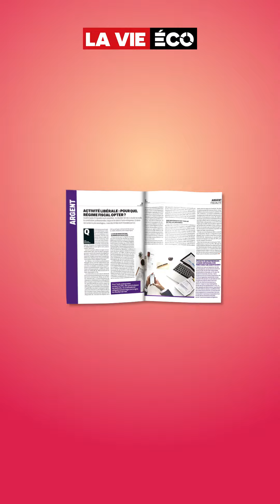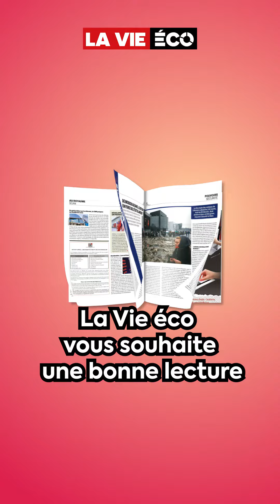La Vie Eco du 5 avril : Le sommaire en vidéo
Votre numéro de La Vie éco de cette semaine est disponible en ligne et en kiosque. Découvrez le sommaire.